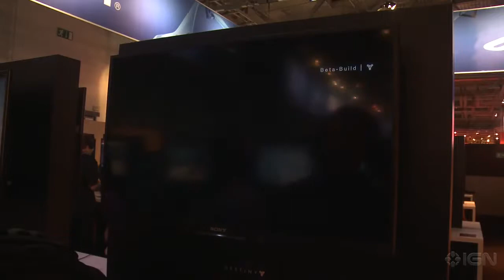Destiny Warlock Carnage in Germany Gamescom 2014